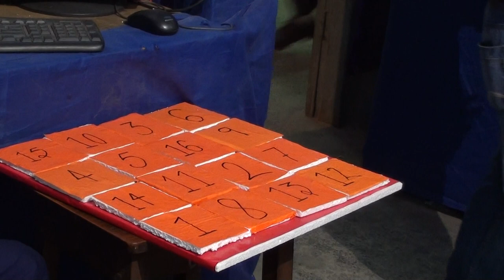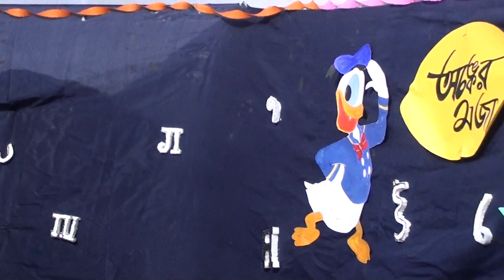Mathematics Exhibition at Bagmari-Manicktala Govt Spon High School.m2ts